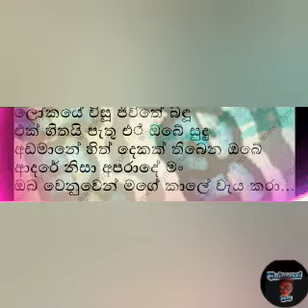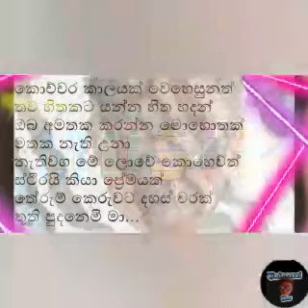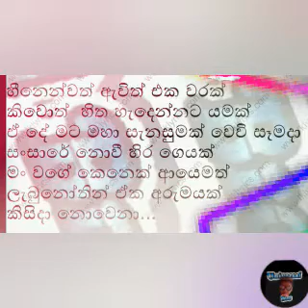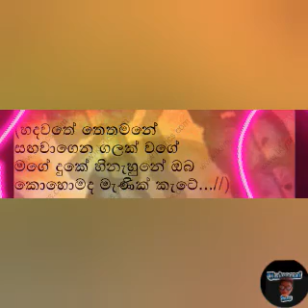මැණික් කැටේ - රුක්ෂන් මධුසංක( රුක්ෂි - serious ) - lyrics video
Comment for this video